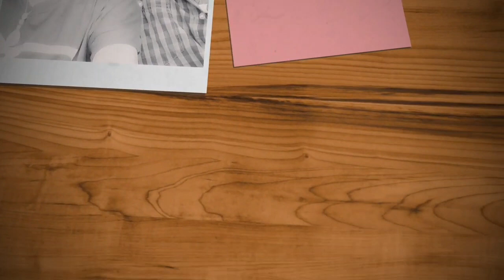A SIMPLE PARTY ON OUR WEDDING DAY ANNIVERSARY || 6st WEDDING ANNIVERSARY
8 years ago.
2 years I tried to get to know you closer. And then 6 years ago you asked me to be your wife, to be a special figure in your life 🥰.
I got a lot of joy since becoming your wife, and a lot of sorrow that we face together. We live together with joy and sorrow, build households with honesty and mutual respect. Our struggle to build this household is not easy, there are many twists and turns we have faced in the past. But starting from the past, now we can feel a beautiful future with our children. May Allah always maintain the integrity of our household in harmony and togetherness until the end of life. Become a witness to our children's success journey later. Happy 6 years of our marriage to my beloved husband. I love you past, present and forever 😘😘.
Aamiin 🤲🤲

Hii semua.
Selamat datang di channel YouTube aku
"Mey Shaikh Official"
Disini aku mau sedikit cerita, jadi aku itu menikah dengan WNA asal INDIA. Cerita perkenalan awalnya itu cukup unik, jadi kami itu kenalnya lewat salah satu aplikasi chatting online. Untk teman2 yang penasaran dengan ceritaku, simak videonya dibawah ini yah 😊

Dan aku juga suka cooking and baking loh yah 😊😊
Check it out video nya